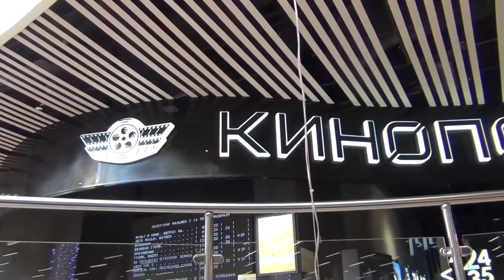Клуб "60 секунд" | Стерлитамак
РЕГИСТРАЦИЯ НА ИГРУ Кинолиги 21 ФЕВРАЛЯ!
В то время, как наши организаторы болеют за "Ла ла ленд" на предстоящем Оскаре (как никак 14 номинаций😍), мы снова объявляем о КИНОЛИГЕ игры "60 секунд" Стерлитамак!!!📹📼 Уже 21 февраля вторая игра кинолиги!
1. Этот проект клуба рассчитан не только на киноманов. Нет, любить и знать кино все-таки нужно. Но глубоких знаний не потребуется
2. Вторая игра состоится 21 февраля. Игра пройдет в боулинг-пабе БОСФОР в ТЦ Фабри. Регистрация в 19.30. Первый вопрос будет задан в 20:00. Длительность около 2 часов 15 минут.
КАКАЯ СТОИМОСТЬ УЧАСТИЯ?
Организационный сбор 200 руб. с человека)
3. Также огромное спасибо нашему партнеру КИНОПОРТ за такую огромную поддержку. Если вы хотите круто провести время и насладиться фильмом на большом экране- выбирайте КИНОПОРТ!
На прошлой игре Босфор и Кинопорт дарили замечательные подарки победителям. Пригласительные в кино на два лица, по часу бесплатной игры в боулинг каждому участнику команд-победительниц и замечательную пиццу. Есть за что побороться)))